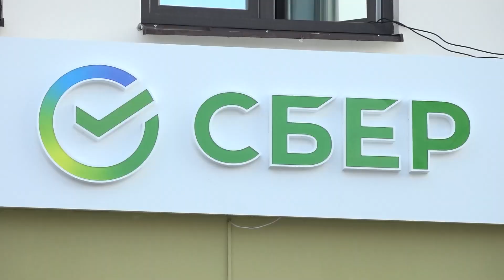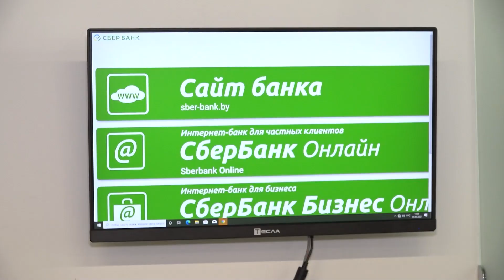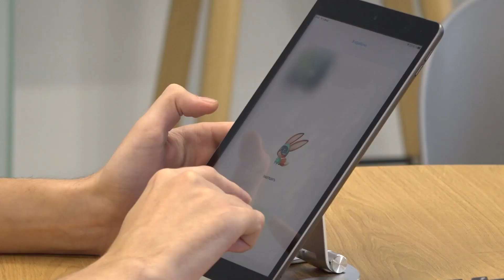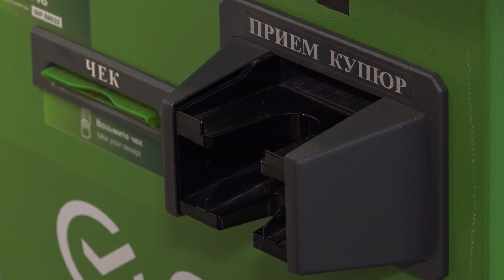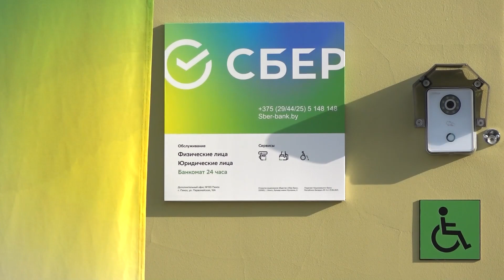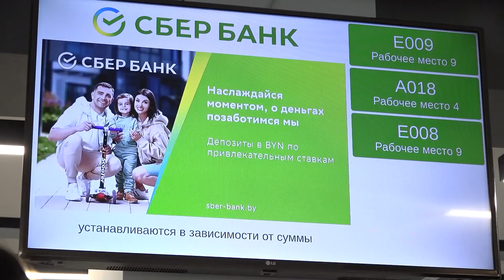В Пинске открылся офис ОАО "Сбер банк" в обновленном фирменном стиле под брендом СБЕР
В Пинске, по улице Первомайской, 16-а, открылось первое в Брестской области подразделение ОАО "Сбер банк" под новой вывеской СБЕР. Это новые цвета, новый подход к организации банковского пространства и взаимодействия с посетителями. В отделении предусмотрены коворкинг-зона, переговорная комната, круглосуточная зона самообслуживания с расширенным функционалом для физических и юридических лиц. Само официальное открытие нового офиса стало познавательным для всех участников в сфере оказания современных банковских услуг. Подробности у нашего корреспондента.